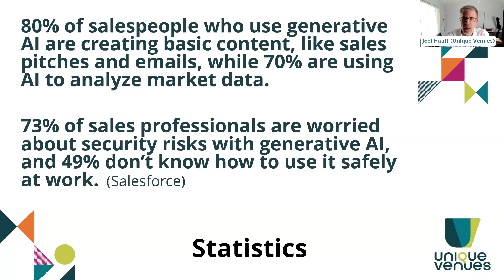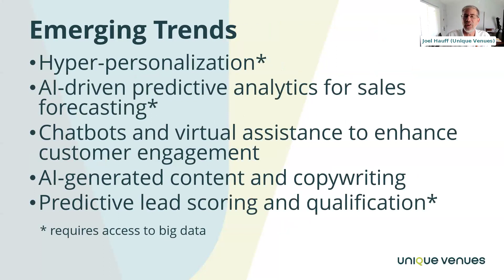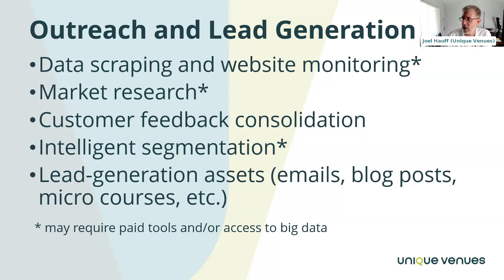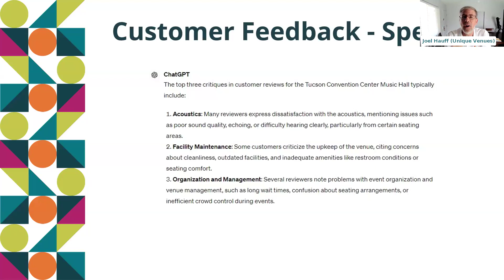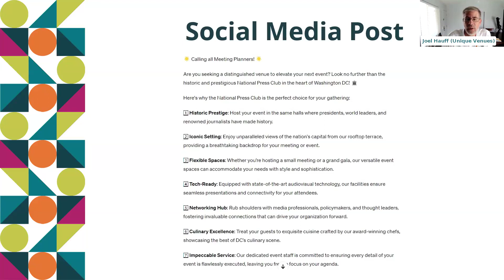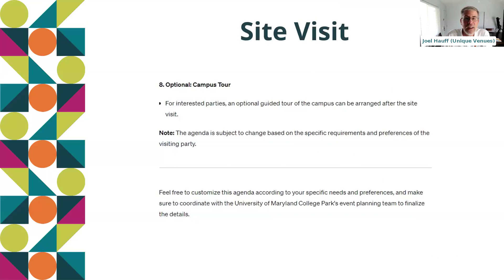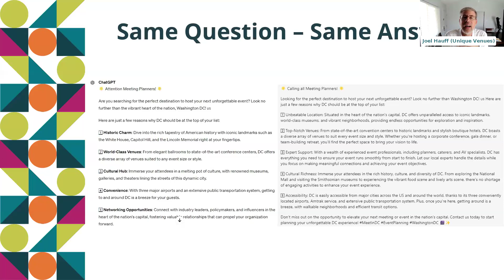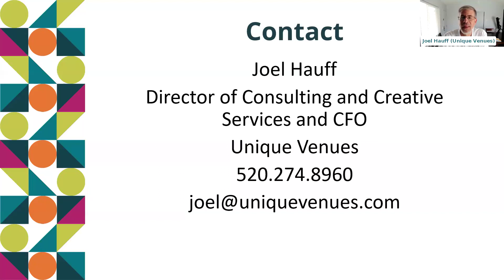Work Smarter: Grow Venue Sales with AI-Powered Strategies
Incorporating AI into your sales strategy can help boost your business’s growth, leading to valuable returns, and saving you valuable time. We will dive into the efficiency that AI can provide with smarter data insights – resulting in increased booking conversion, improved customer engagement, and identifying hidden revenue opportunities.